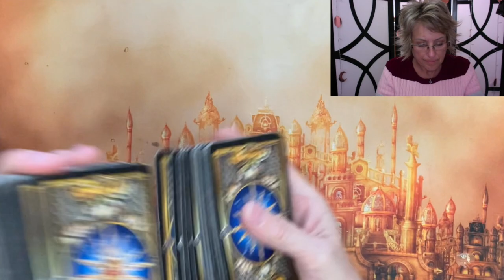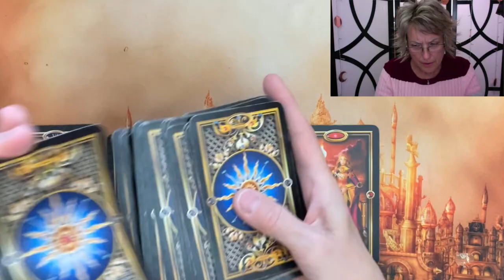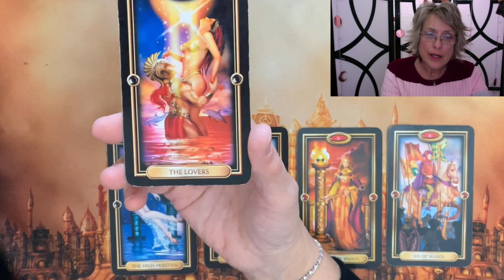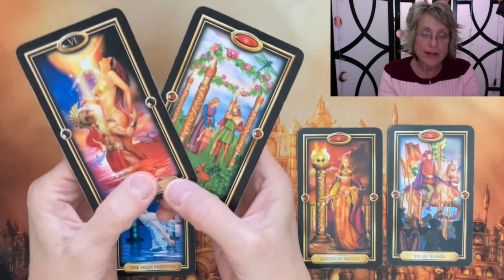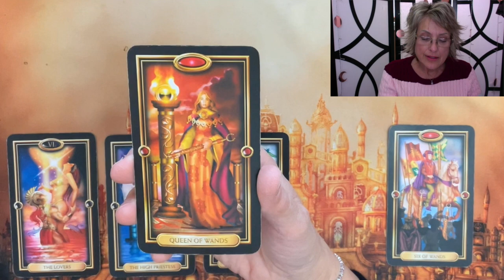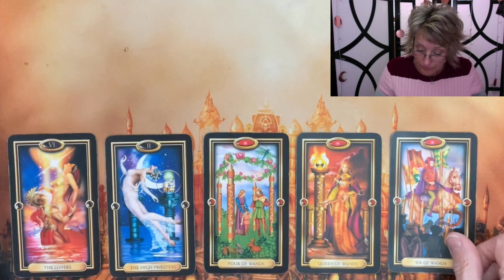Jeon Yeo-been ~ Reading Update